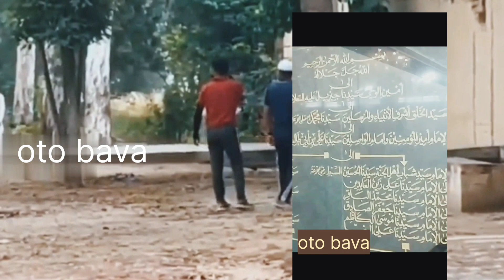Sahab Chotur | reached Iraq | 🇾🇪 Baghdad | walk to Mecca Madina | Kerala to Mecca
shihabchottur in iraq